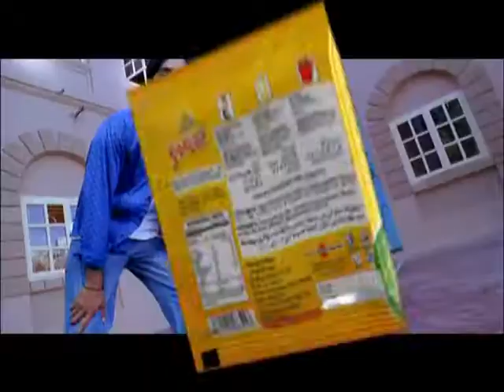Sunsip Shakerz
This TVC was produced by admediax